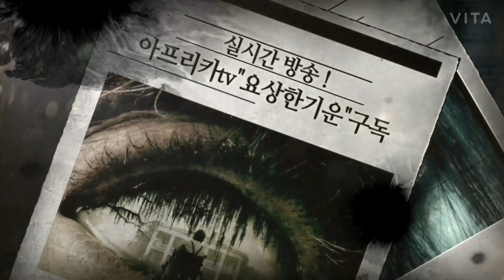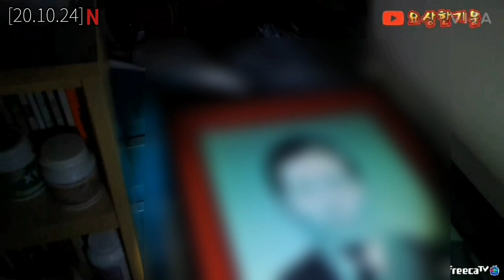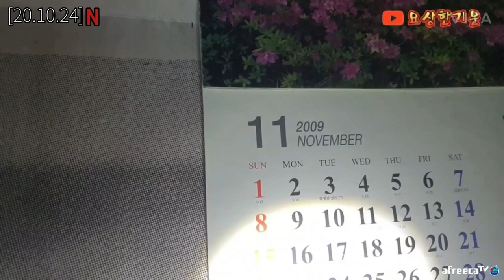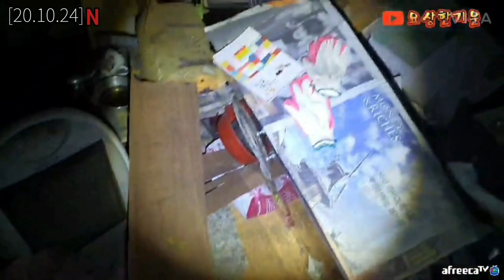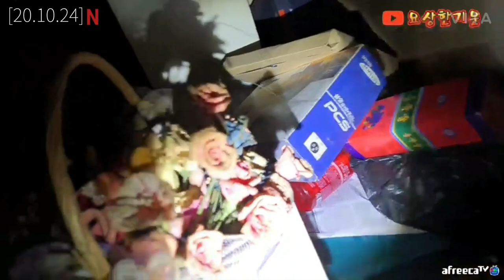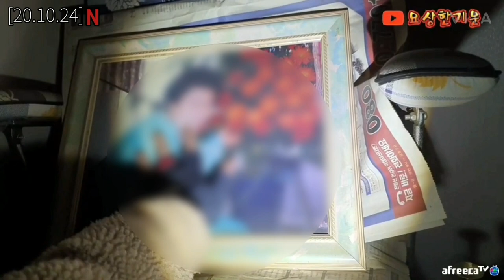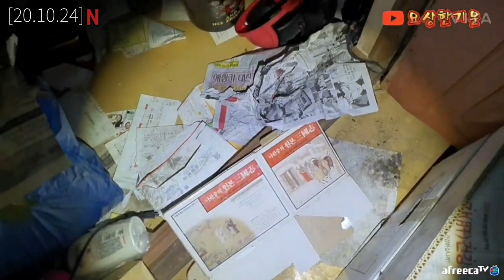[흉가,폐가]20.10.24_당산 나무의 저주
📢방송은 방송으로 시청해주세요.!!🧐

✅욕설&비방용&추측성댓글
✅타BJ언급&선정적 댓글 삭제신고 들어갑니다.